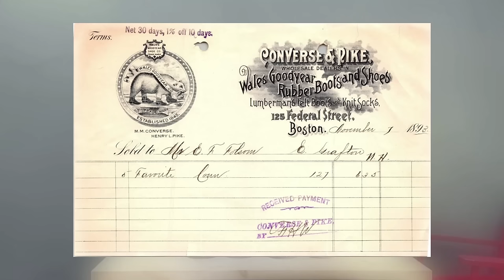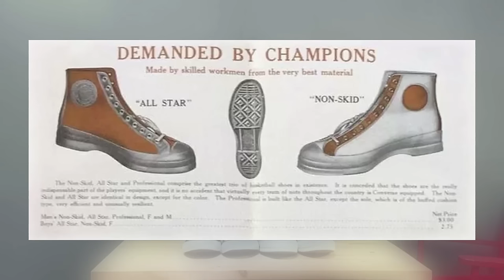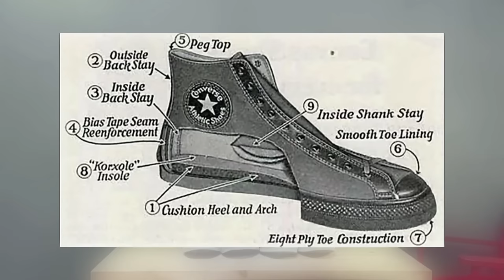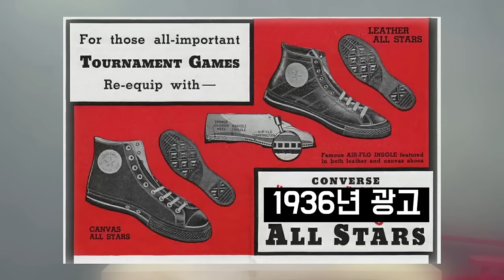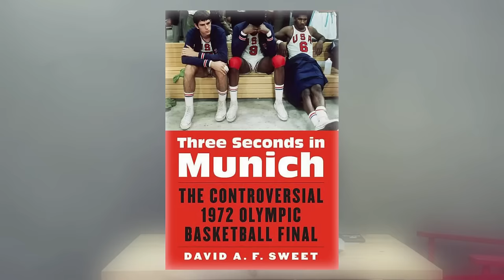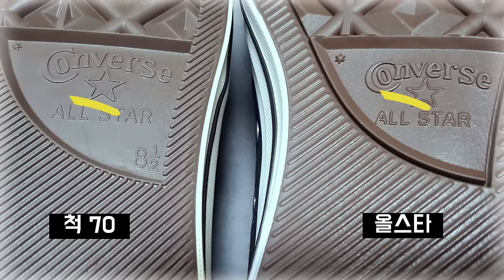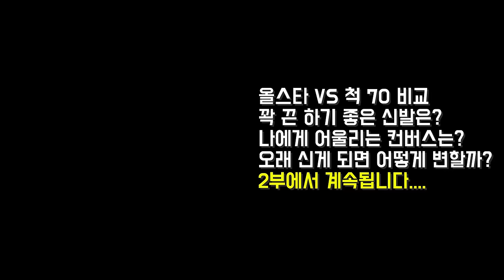요즘 나오는 컨버스 올스타가 안 좋아진 이유 (당신이 몰랐던 컨버스 척테일러 올스타 이야기)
컨버스 척테일러 올스타는 어떻게 시대를 초월한 아이콘이 됐을까?

컨버스 척테일러 올스타는 어떻게 30년 넘게 농구 시장을 장악할 수 있었을까?

요즘 나오는 컨버스 척테일러 올스타는 왜 내구성이 좋지 않은 걸까?

컨버스 올스타에 척테일러 이름이 들어간 진짜 이유